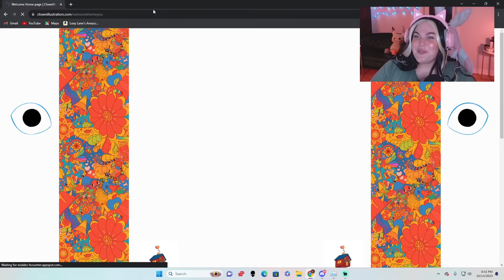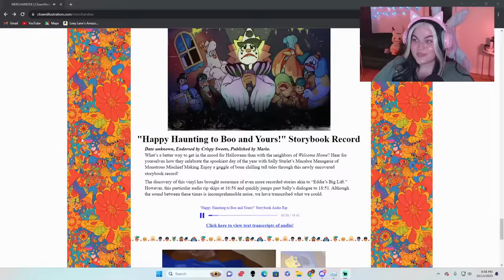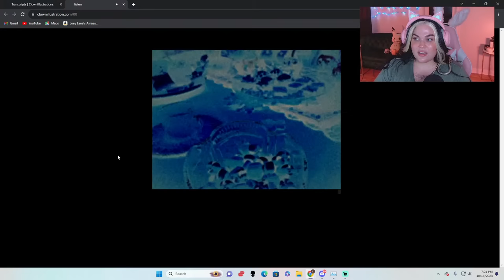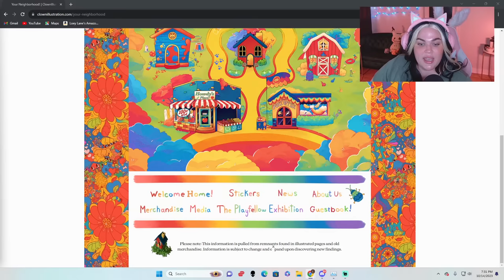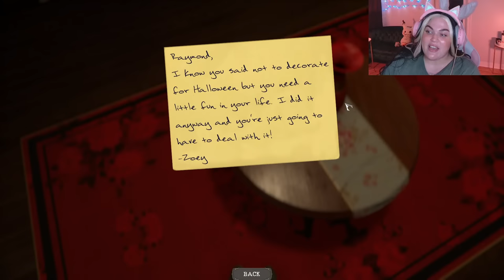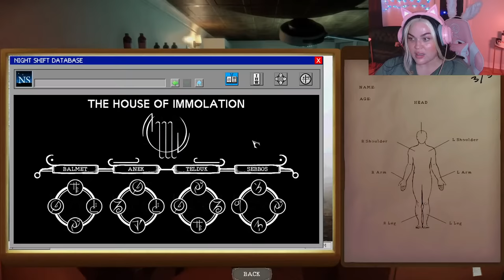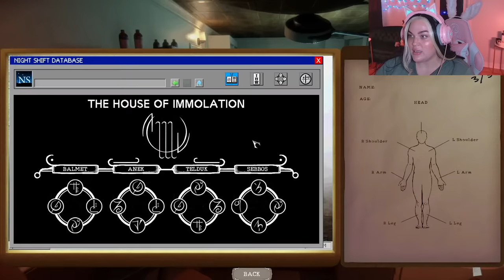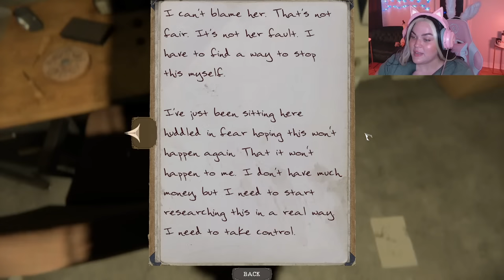Welcome Home Halloween UPDATE Gets Spooky... Scream Stream *LIVE*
TikTok's Darkest "Kids" Show is CREEPIER Now... Not Your Normal Kids Show & The Scary Side of TikTok

Hello my loves! HUGE Welcome Home updates today for Halloween. Y'all know I loooove Welcome Home so I'm so happy to chat with you about it!
0:00 chattin
49:08 Welcome Home Updates
1:58:48 Mortuary Assistant